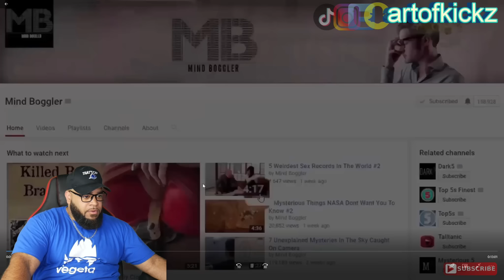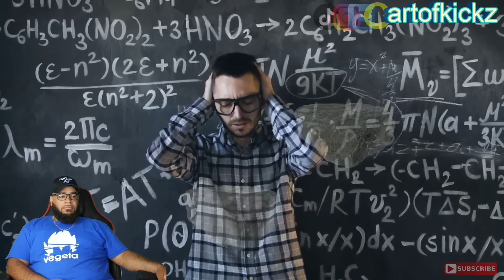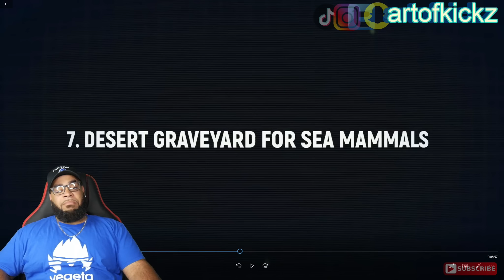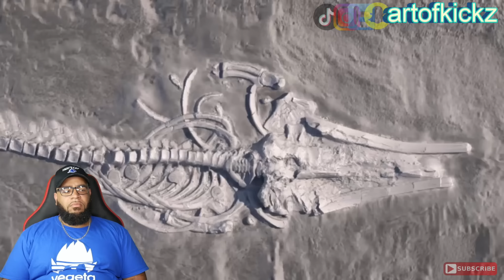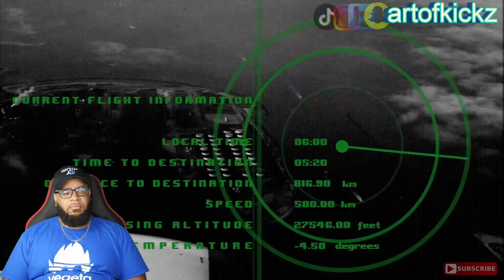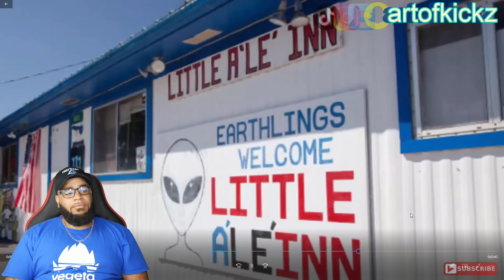Top 10 Strangest Things Found in the Middle of Nowhere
Artofkickz